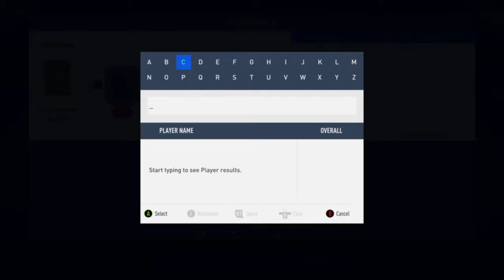SOLUCIÓN MAS BARATA A SBC DE "ALEX SANDRO FLASHBACK" POR MENOS DE 140K MONEDAS || FUT 19